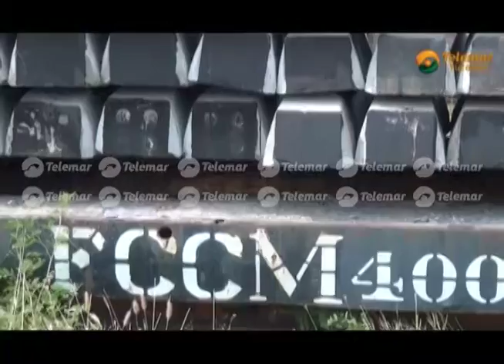Gobierno de Rolando Zapata mantiene en el olvido la zona de La Plancha